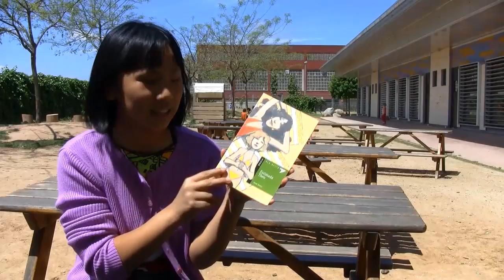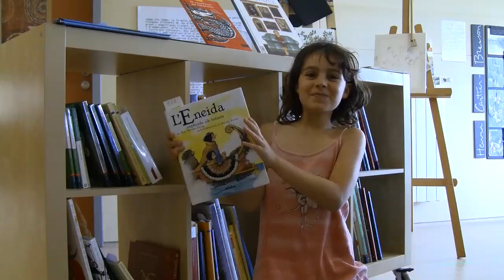Presentaciones Can Mas_parte 2.mov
los niños y niñas del ceip martinet se presentan